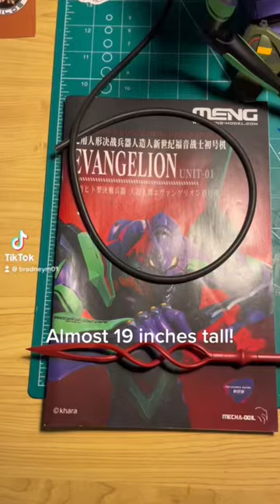Eva unit-1 model kit.